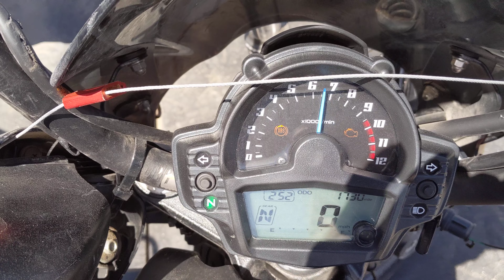# 7592 Starting Wrecked 2021 Kawasaki Vulcan 650S with 1,730 miles